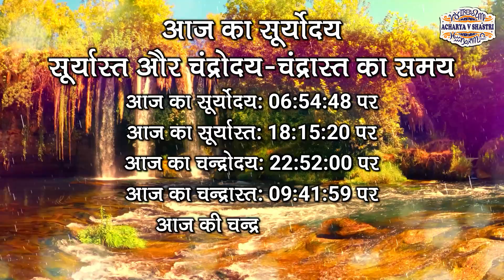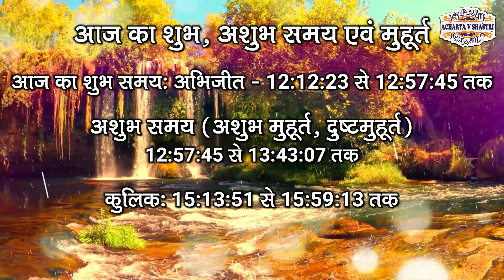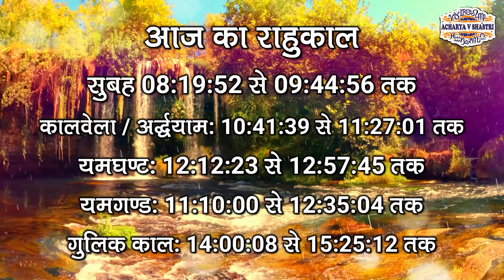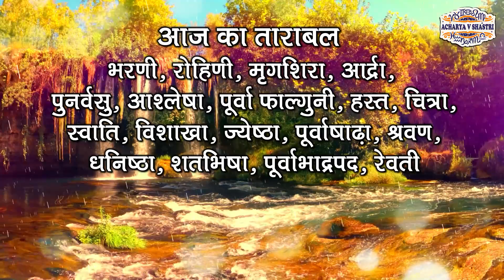Aaj Ka Panchang 21 February 2022 आज का पंचांग Aaj ka Shubh Muhurat Monday 2021 Online Panchang